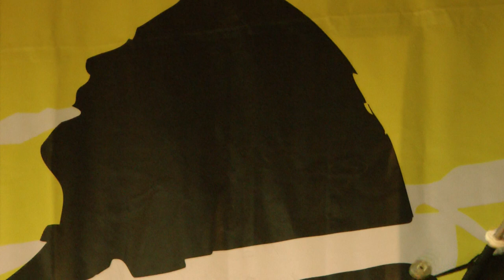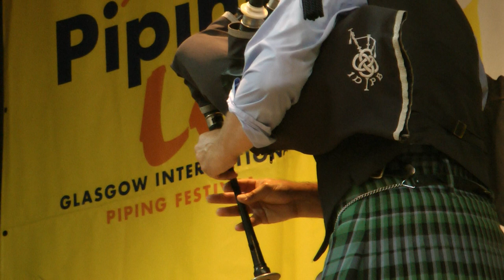Stuart Liddell - Lunchtime Recital 2010: 5 of 8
MoreJigs + The Mason's Apron
Shot on location in the auditorium of the NPC, using the exciting new high-def Panasonic HS700